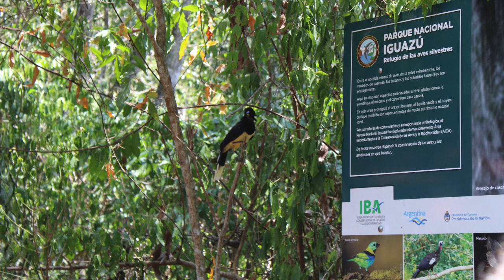My Trip to Iguazu Falls HD 720p